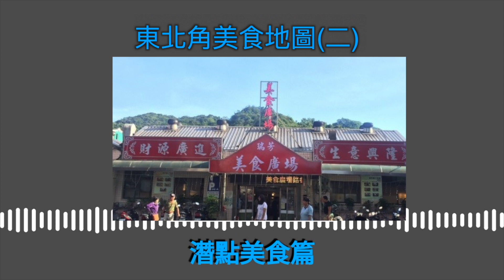潛點美食番外篇：東北角美食地圖 (二)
潛能無限 潛點美食番外篇 東北角美食地圖 (二)

本次的東北角美食地圖為您介紹！
瑞芳：
- 福哥牛肉麵
- 連莊鹹冬瓜豬腳湯
- 阿霞龍鳳腿
- 林記福州胡椒餅
八斗子：
- 春興水餃店
- 溱湘小吃店

趕快上車！美食列出馬上就要發車了！

你對這一集有什麼想法嗎？你對哪些潛水議題有興趣呢？我們期待您的寶貴意見，歡迎留言讓我們知道你對這一集的想法

如果你喜歡我們的節目，不妨贊助小編們一杯咖啡吧：